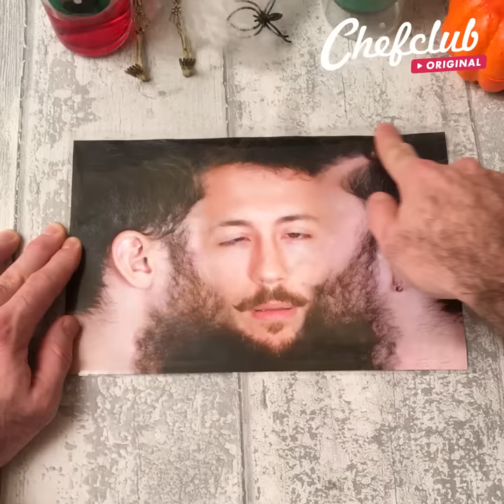🎃 Halloween Menu, The Spookiest One Yet! 🕷 🦇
This year, October 31st is going to be the spookiest get together all the way to dessert. Get your hands dirty making the most thrilling dinner plan, one your friends and family won't forget! Spooky sorcerer finger food, a bleeding pizza, a terrifying cake or even some spooky cocktails. Your spooky guests will certainly have a choice.

6 terrifying recipes for Halloween 0:00
Halloween Pizza Bites 3:41
Halloween Appetizer 6:03
Zombie Cake 7:01
Halloween Punch 8:28